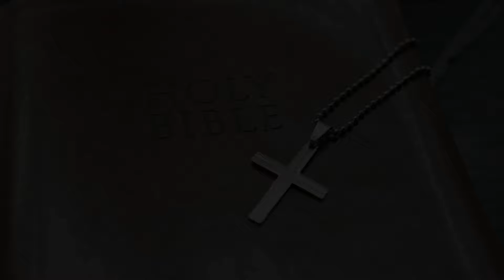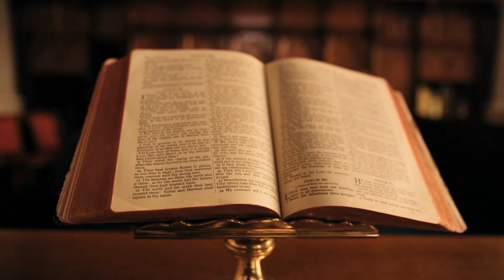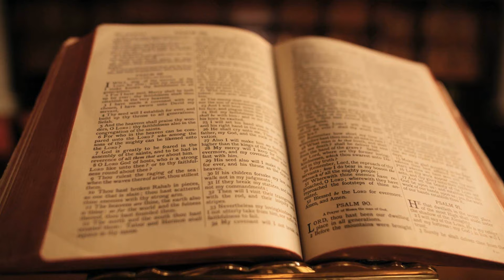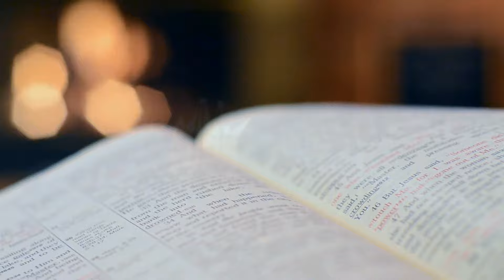La VERDADERA historia de MARIA MAGDALENA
En este emocionante video, nos sumergiremos en el fascinante mundo de María Magdalena, uno de los personajes más enigmáticos y malinterpretados de la historia cristiana.
A través de un exhaustivo análisis, exploraremos la vida de María Magdalena desde múltiples perspectivas, examinando detalladamente los relatos presentados en los evangelios canónicos, así como los textos apócrifos que arrojan nueva luz sobre su figura.
Desde su papel como discípula de Jesús hasta las intrigantes teorías sobre su relación con él, desentrañaremos los misterios que rodean a esta figura histórica y religiosa tan importante.